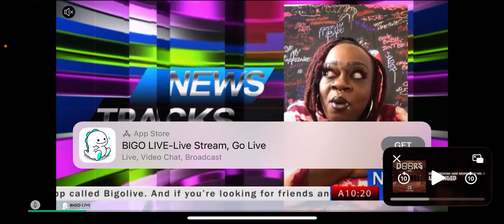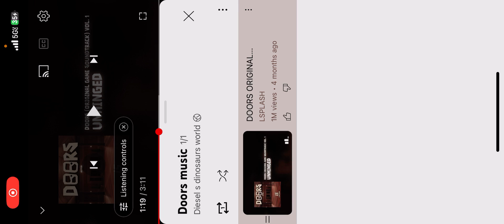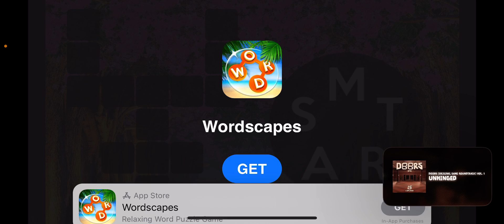Doors, new figure seen library, melon playground